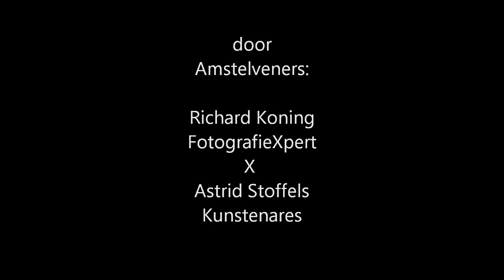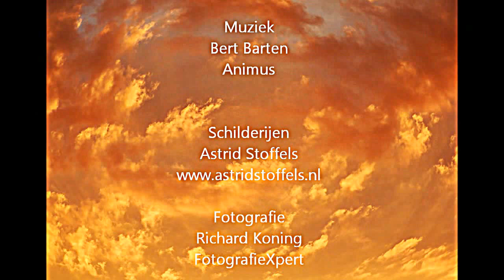Kunstproject 50 jaar Amstelveen 2014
De Amstelveners Astrid Stoffels (beeldend kunstenares) en Richard Koning (natuurfotograaf) zijn in de zomer van 2013 een kunstproject gestart vanwege hun gedeelde artistieke passies. In het kader van Amstelveen 50 jaar in 2014 is hun motto: Laat de Amstelveners meegenieten van al het moois, sta er bij stil en droom weg in onze prachtige leefomgeving. Een korte impressie van dit unieke kunstproject.